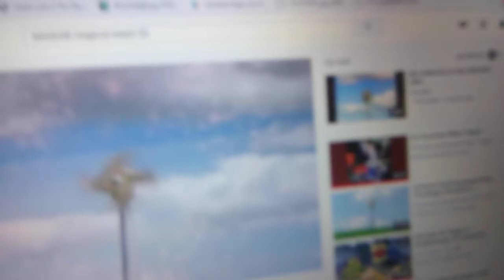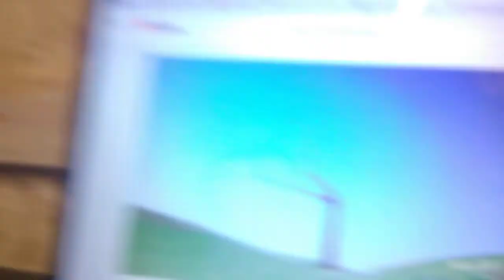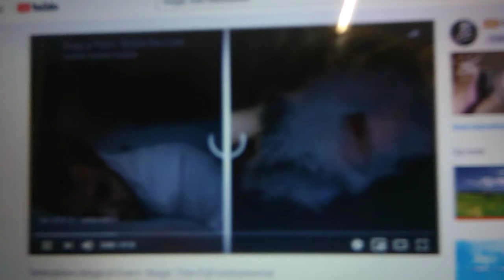Alphabet Shed Show Magical Event S1: Magic Tree